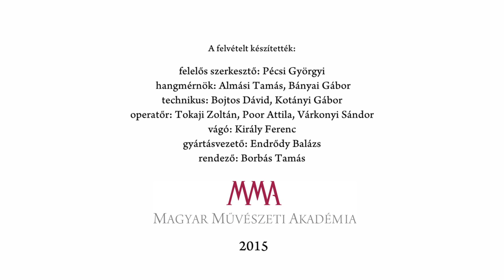Vári Fábián László: Már ma éjjel - Előadja: Oberfrank Pál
Vári Fábián László versét Oberfrank Pál adja elő.